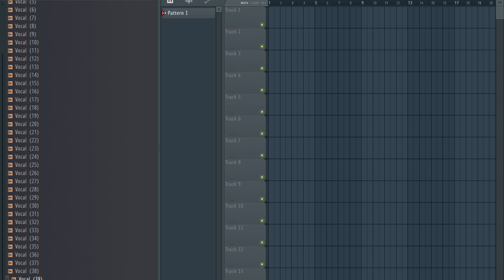Free Vocal Samples | free sample pack | Vocal One Shot Kit 2021| ep9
Free Vocal Samples | free sample pack  | Vocal One Shot Kit 2020| ep9

The equipment I use to produce:

My Interface
My Headphones
My computer

tags ignore

vocal samples
free vocal samples
samples music
free samples